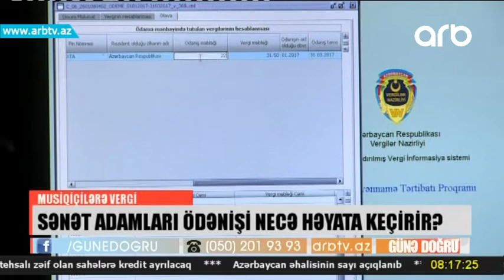Senet adamlari vergini nece odeyir (Gune dogru)